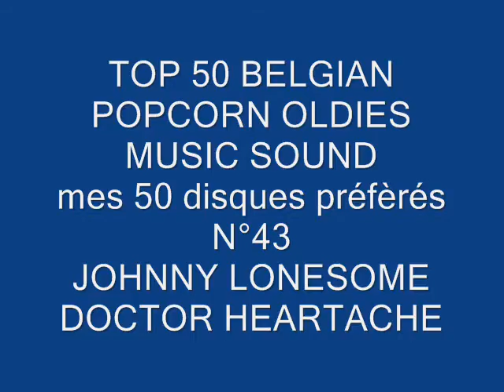Top 50 Belgian POPCORN Oldies Music Sound N°43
Bonjour les amis / Hello friend !!!
BIENVENUE - WELCOME
Voici mon top 50 de mes disques préférés